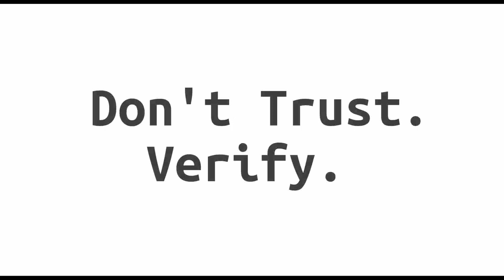Block Digest #238 - Sync Your Clocks...Or Else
Welcome to episode #238 of Block Digest! (Sunday, September 20th 2020)

MicroStrategy Looks To Stack More?

Jihan Regains Control of Bitmain?